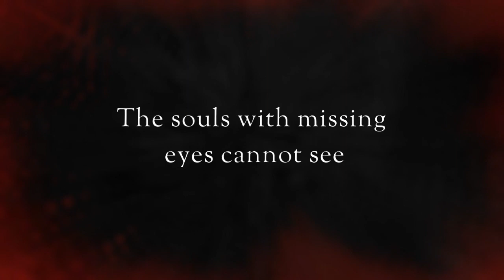The Childs Sight || Nintendo Switch Trailer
Play The Childs Sight on:
-==Nintendo Switch==-

Slowly unraveling the story of what happened to you, while lying in the crib unaware and innocent. With every minute as you explore you will remember more. Horrors will become real and clear.
Was it just fear of the unknown that haunts you or is it more?